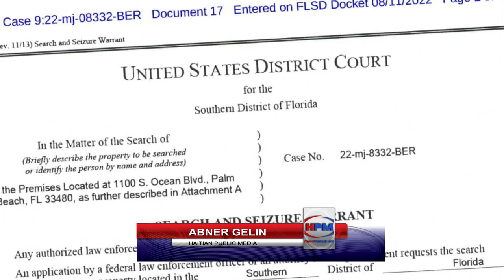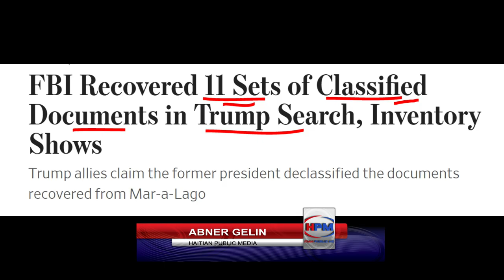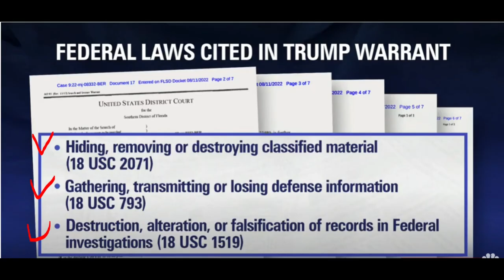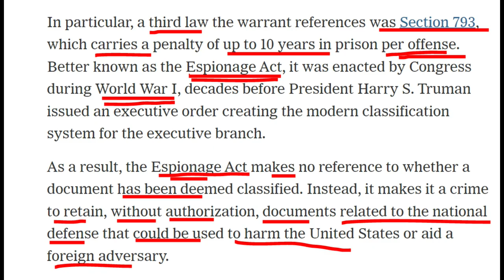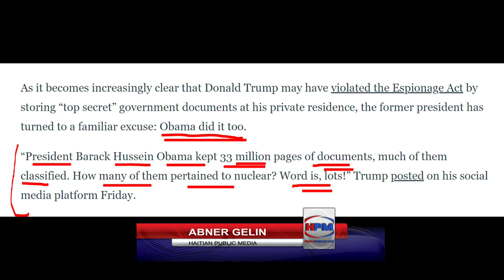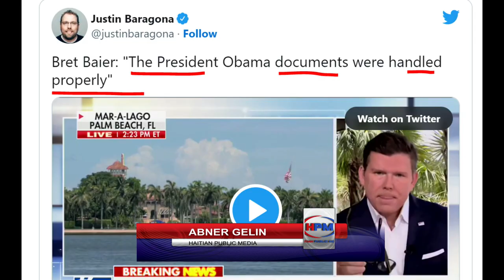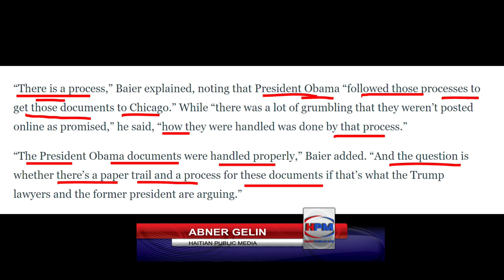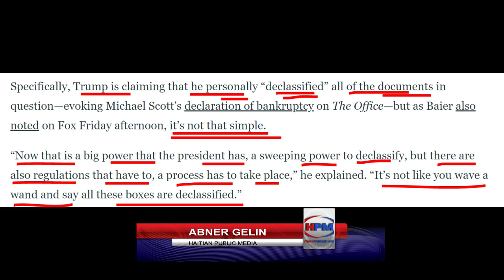DEBLOZAY PETE: TRUMP AKIZE DE ESPIONAJ KONT ETAZINI - AMPIL DOKIMAN SEKRE NIKLEYE - - ABNER GELIN